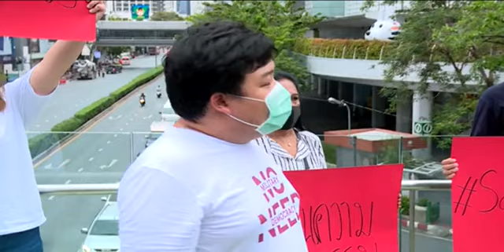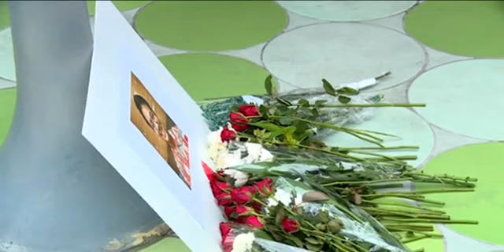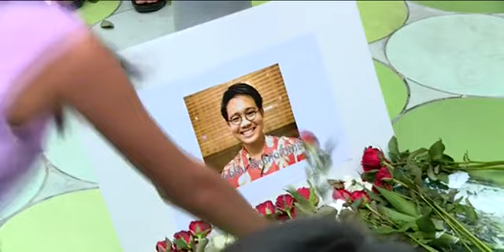เสียชีวิตแล้ว? สนท ทวงคืนความเป็นธรรมให้ วันเฉลิมสัตย์ศักดิ์สิทธิ์ อุ้มฆ่าผู้ลี้ภัย ม112 หอศิลป์